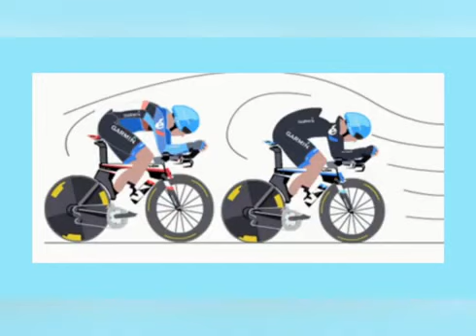¿Qué es el triatlón?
Explicación sobre los aspectos más importantes en Triatlón realizado por nuestro alumno Raúl García de TAFADMadrid para el bloque de contenidos específico dentro de la asignatura de Actividades Físico Deportivas Individuales.